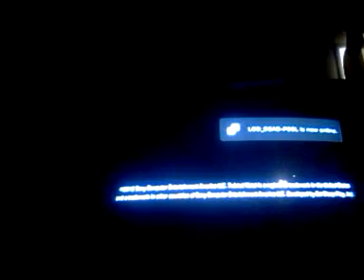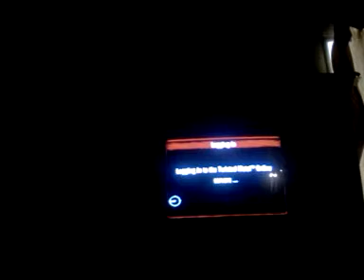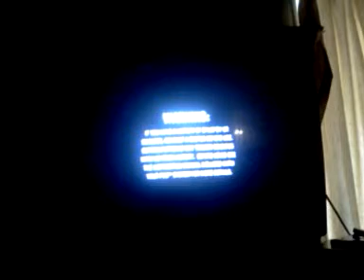Twisted metal pary